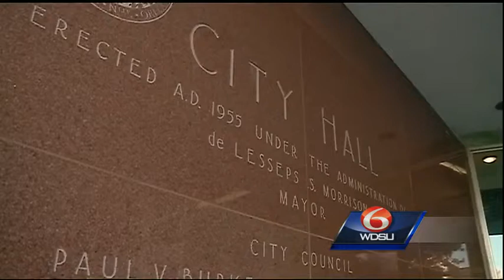Voters to get say in proposed tax rate hike in Orleans Parish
In late May, Mayor Mitch Landrieu succeeded in putting a proposed property tax hike in Orleans Parish for police and fire protection onto the statewide November ballot.